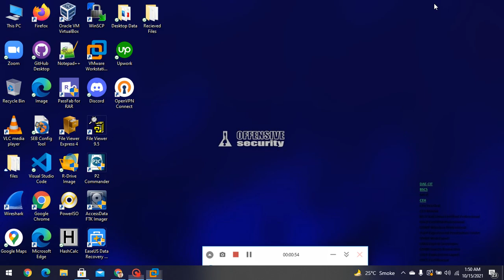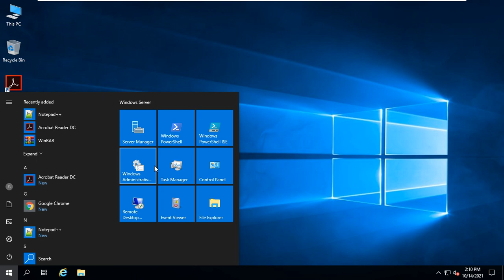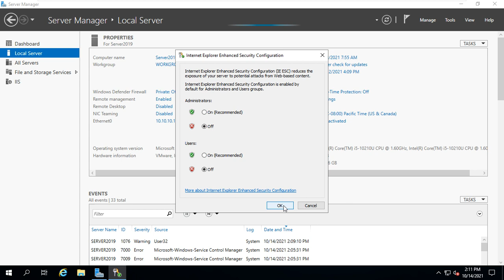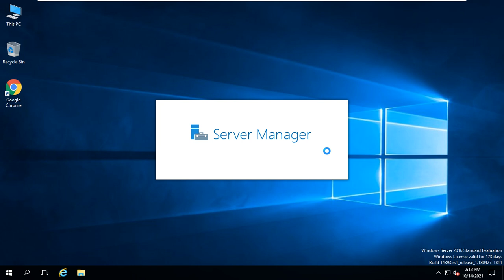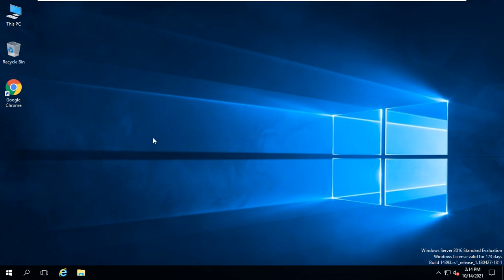CT#04 Configuring the IE Enhanced Security Configuration in the Windows Server 2019 and 2016